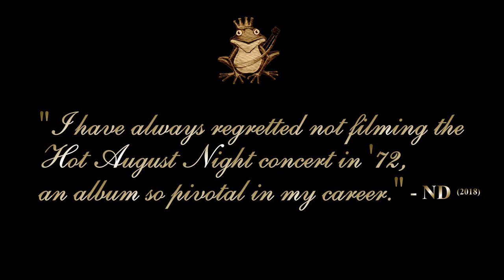💎NEIL DIAMOND ~ HOT AUGUST NIGHT 1972 [Live Audio]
Hot August Night 1972: The greatest live performance of all time. Neil Diamond at his electrifying, mesmerizing and hypnotic best.

"THE STAGE, SHE IS THE GOD-DAMNEDEST WOMAN YOU EVER SAW." - ND 1972

"I’ve always regretted not filming the Hot August Night concert in ‘72, an album so pivotal in my career." - ND (2018)

'Crunchy Granola Suite', the very first song from Hot August Night 1972 - The greatest live performance of all time. Neil Diamond at his electrifying, mesmerizing and hypnotic best.

"Electric... his audience falls like plums at his feet." - Tone - Daily Variety.

"The lean, sensual performer was A TRIUMPH." - Michael Carmack - Los Angeles Herald-Examiner.

" ... he moved the audience through many moods from joy to sorrow." - Sue Cameron - The Hollywood Reporter.

"More of a triumph, in every measurable way, than his stunning show last summer at the Greek Most of all, Diamond gave of himself." - Robert Hilburn - Los Angeles Times.

"I enjoyed the outstanding theatrical experience of my life, due to the unsurpassed and almost hypnotic talents of Neil Diamond."  - James A Doolittle - General Director, Greek Theatre Association.

Hot August Night 1972 - Age: 31
"He knocked them dead. One of the greatest albums ever made. Neil came through a cloud of smoke and the audience just exploded.  It was the first time I saw him confident on stage.  That was chemistry.  Hot August Night was the big turning point.  That magnetism that people think of with Neil Diamond was born on that night." - Lee Holdridge - Composer and conductor collaborated with Neil Diamond on the film score for Jonathan Livingston Seagull.

"The human voice is the most important instrument at our disposal, yet it is one of the most difficult to understand or define. You either hear it or you don't. It either moves you, or it leaves you cold... it is more than just a sound... it is the soul itself." -- Neil Diamond 1974.

"The 30-piece orchestra with conductor and composer Lee Holdridge behind him. The strings were magical and it was the most entertaining concert I have ever been to. I went to see him 3 times that week and, to this day, I can't forget how fantastic he sounded." - Bonnie Schultz

Special thanks to TV Channel 9 - 60 Minutes Australia, for the segment - Extra Minutes.

CRUNCHY GRANOLA SUITE (Stones - 1971)
NEIL DIAMOND
This Live Version: Hot August Night 1972

I got a song been on my mind
And the tune can be sung
And the words all rhyme
Deedle-ee deet deet deet deet
Deet deet deedle dee doo

And it don't say much
And it won't offend
If you sing it at school
They're liable to send you home
Never knowin' what you're growin'
Think you're growin' your own tea
Good Lord

Let me hear that get me near that
Crunchy Granola Suite
Drop your shrinkin' and stop your drinkin'
Crunchy granola's neat
Sing it out
Alright
Dee dee dee dum
I know a man was outta touch
And he'd hide in a house
And he didn't say much

And like a man
With a tiger outside his gate
Not only couldn't relax
But he couldn't relate
Now he can, family man
Tried my brand
Dig

Crunchy Granola Suite
Crunchy granola's neat
Sing it out
Alright
Dee dee dee do
Deedle-ee dum dum